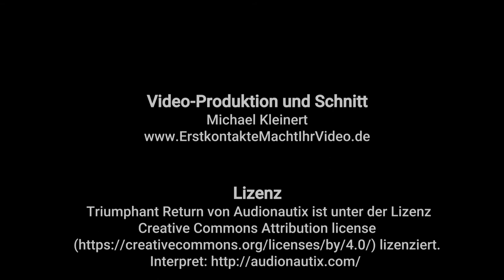Überreichung der Friedrich-List-Medaille an Hans-Werner Sinn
Vor mehr als 200 geladenen Gästen hat der Bundesverband Deutscher Volks- und Betriebswirte (bdvb) den Ökonomen Prof. Dr. Dr. h.c. mult. Hans-Werner Sinn für sein wissenschaftliches und publizistisches Lebenswerk mit der Friedrich-List-Medaille in Gold ausgezeichnet. Die Überreichung der Medaille erfolgte im Rahmen eines Empfangs beim Stadtrat der Stadt Frankfurt am Main am 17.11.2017 im Frankfurter Rathaus Römer.

Bundesverband Deutscher Volks-
und Betriebswirte e.V. (bdvb)
Florastr. 29
40217 Düsseldorf